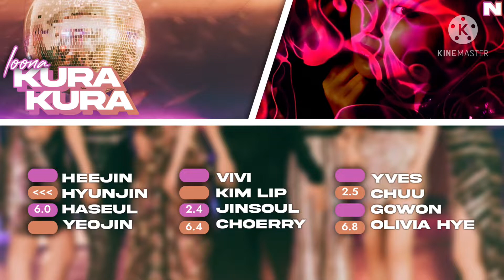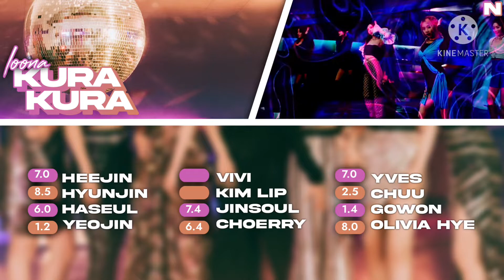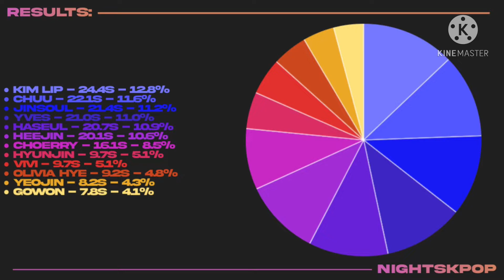How Would LOONA sing KURA KURA (TWICE)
How would the LOONA members sing KURA KURA by TWICE?